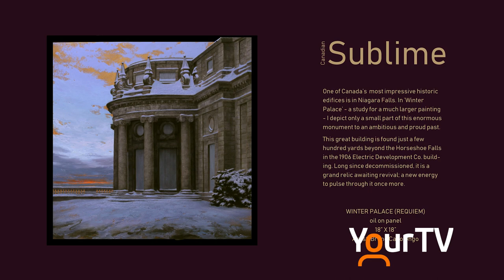Canadian Sublime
Canadian Sublime paintings by Bruno Capolongo. Opening reception December 1, 2018.